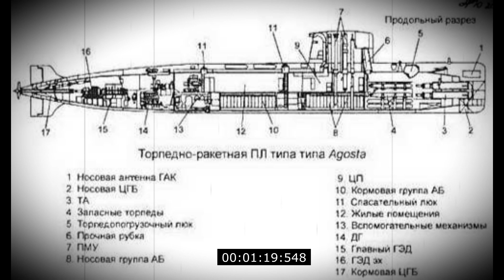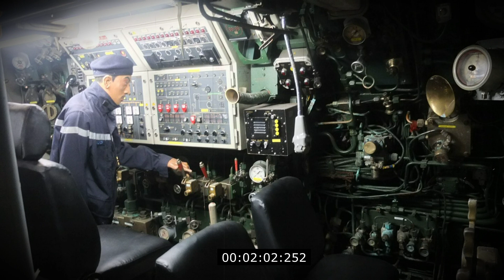Подводные лодки типа «Агоста». Agosta-type submarine.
Лодки типа «Агоста» («Agosta») разрабатывались французским Управлением военного судостроения в качестве малошумных, но быстроходных океанских дизель-электрических субмарин (SSK). Каждая такая лодка вооружалась четырьмя носовыми торпедными аппаратами, оборудованными пневматической системой быстрой перезарядки. Благодаря этому торпеды выпускались почти бесшумно. В середине 70-х годов, когда подлодки типа «Агоста» начали поступать на вооружение, эти торпедные аппараты были последним словом военной техники. Они позволяли лодке вести торпедную стрельбу на любых скоростях и на любой глубине, вплоть до предельной, которая составляла 350 метров. Две из четырех таких лодок, «Агоста» и «Бевезьер», были списаны в начале 90-х годов. Оставшиеся в строю «Ла Прая» и «Кессан» с 1995 года базируются на Брест и приписаны к Атлантическому отряду ударных подводных лодок. Первую из них предполагалось вывести из боевого состава в 1999 году, «Кессан» будет использоваться в качестве испытательного судна до 2005 года.
   Страна: Франция
   Дата спуска на воду: 19 октября 1974 г.
   Экипаж: 54
   Водоизмещение: надводное - 1514т, подводное - 1708 т
   Размерения: 67,6м х 6,8м х 5,4м
   Вооружение: четыре 550-мм торпедных аппарата, 40 мин
   Силовая установка: два дизеля, один электромотор
   Дальноаь плавания надводным ходом: 8500 мор. миль (15 750 км) на 9 узлах
   Скорость: при надводном ходе - 12,5 узлов,
   при подводном ходе - 1 7,5 узла
Agosta-class boats were developed by the French Directorate of military shipbuilding as low-noise but fast-moving ocean-going diesel-electric submarines (SSK). Each such boat was armed with four bow torpedo tubes equipped with a pneumatic rapid reloading system. Thanks to this, the torpedoes were produced almost noiselessly. In the mid-70s, when the agosta-class submarines began to enter service, these torpedo tubes were the last word of military technology. They allowed the boat to conduct torpedo firing at any speed and at any depth, up to the maximum, which was 350 meters. Two of the four such boats, the agosta and the Bevezier, were decommissioned in the early 90's. The remaining La Praya and kessan have been based at Brest since 1995 and are assigned to the Atlantic attack submarine squadron. The first of them was supposed to be decommissioned in 1999, "kessan" will be used as a test vessel until 2005.
Country: France
Date of launch: October 19, 1974
Crew: 54
Displacement: surface-1514t, underwater-1708 t
Dimensions: 67.6 m x 6.8 m x 5.4 m
Armament: four 550 mm torpedo tubes, 40 mines
Power plant: two diesel engines, one electric motor
Surface navigation range: 8,500 nautical miles (15,750 km) at 9 knots
Speed: at surface speed-12,5 knots,
at underwater speed-1 7,5 knots